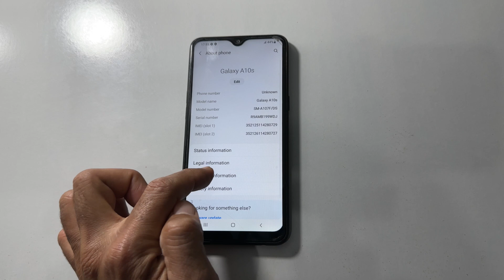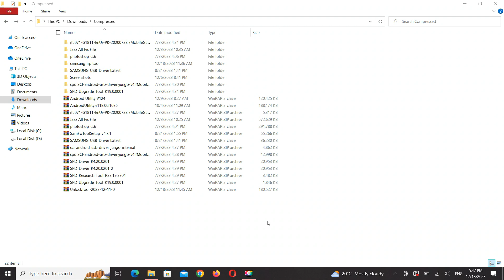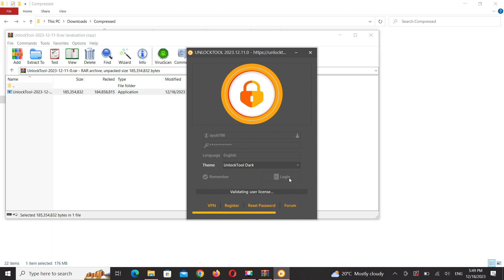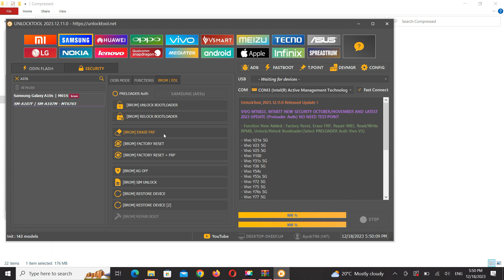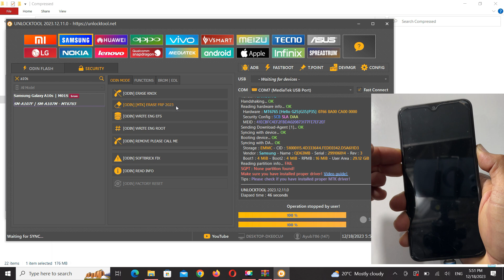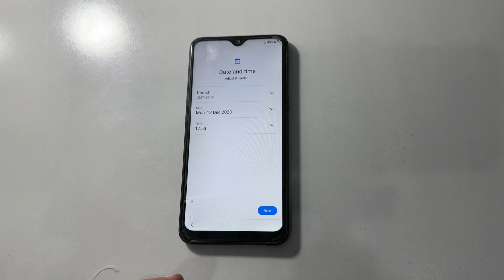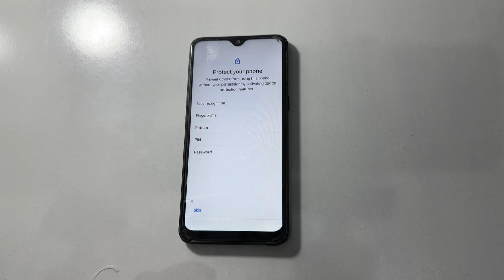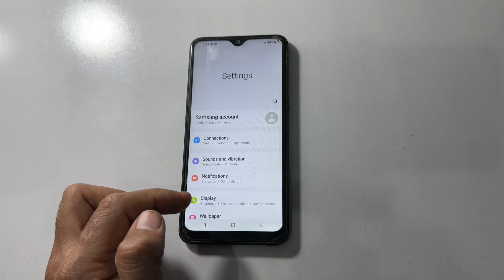Samsung A10s FRP Bypass 2024 | *#0*# Not Working | App Not Install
Samsung A10s FRP Bypass, Galaxy A10s FRP Bypass 2024, Samsung A10s FRP Bypass *#0*# Not Working.